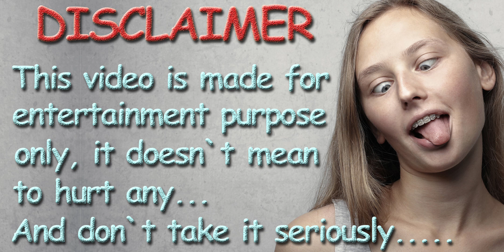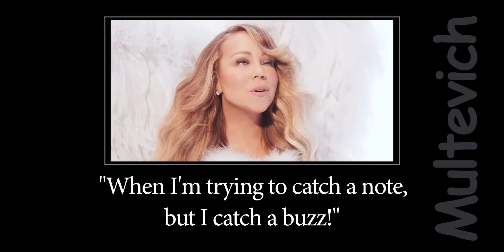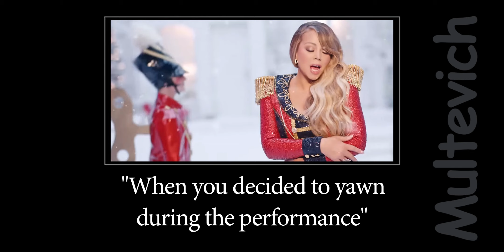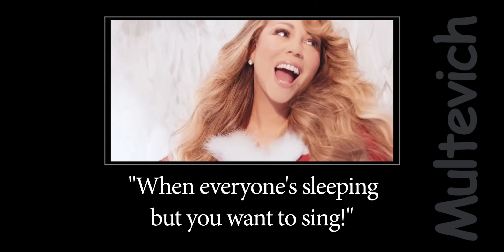Mariah Carey - All I Want for Christmas Is You | Demotivational Meme